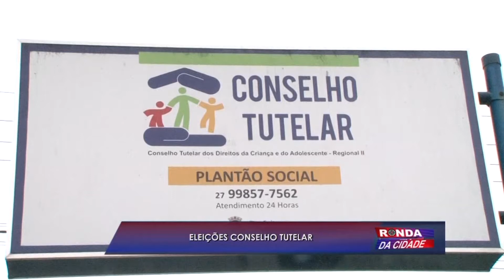Ronda da Cidade 23 09 2019